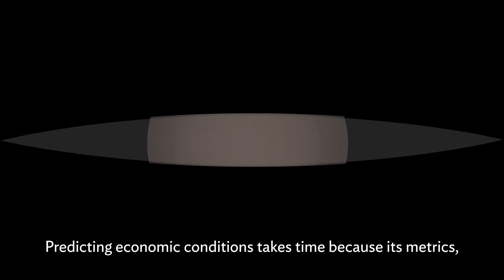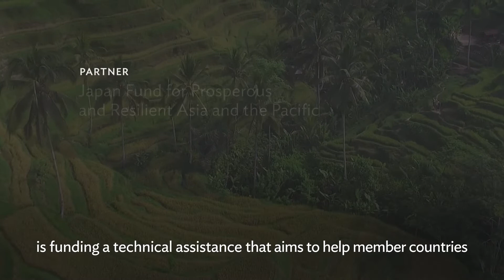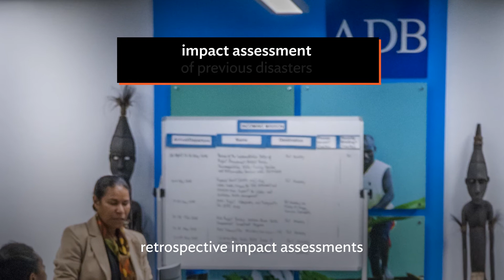Using Nowcasting to Outpace Disasters and Pandemics to Support Economic Resilience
ADB and the Japan Fund for Prosperous and Resilient Asia and the Pacific are working on a project to help member countries accurately respond to economic shocks through real-time data tracking and collection, using nowcasting technologies.

0:00 Asia and the Pacific, a disaster zone
0:41 What is Nowcasting?
0:55 How is Nowcasting done?
1:36 Financing partnership
1:50 Nowcasting as a solution

𝗢𝘂𝘁𝗽𝗮𝗰𝗶𝗻𝗴 𝗗𝗶𝘀𝗮𝘀𝘁𝗲𝗿𝘀 𝗮𝗻𝗱 𝗣𝗮𝗻𝗱𝗲𝗺𝗶𝗰𝘀 𝘁𝗼 𝗦𝘂𝗽𝗽𝗼𝗿𝘁 𝗘𝗰𝗼𝗻𝗼𝗺𝗶𝗰 𝗥𝗲𝘀𝗶𝗹𝗶𝗲𝗻𝗰𝗲